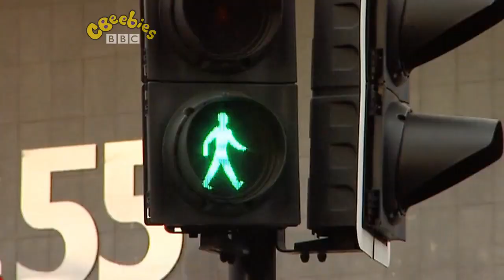Me Too! on CBeebies UK (2007)